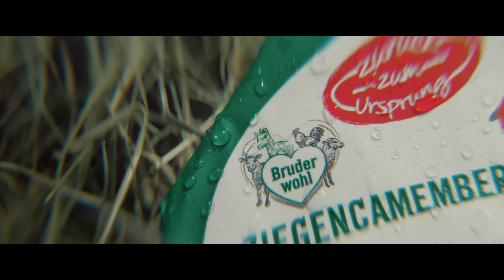DER URSPRUNGSBAUER - Folge 3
Warum hat jeder Bock auf Bruderwohl?

Was hat das Wohl männlicher Jungtiere eigentlich mit dem Thema Nachhaltigkeit zu tun? Und wie genau achtet Zurück zum Ursprung aufs Thema Tierwohl? Ronald hat Bock und sucht in der dritten Folge unserer Dokuserie Antworten auf eben diese Fragen. Und dabei lernt er, wieso es uns allen besser geht, wenn auch die Tiere ein möglichst gutes Leben haben.

Begleite Ronald weiter auf seinem Weg „zum Ursprung“ - mehr Informationen dazu findet ihr

Themenschwerpunkte:
00:00 Intro
00:26 Ronald wirft einen Blick auf das Projekt „Bruderwohl“
01:36 Worum geht es bei unserem Pionierprojekt „Bruderwohl“?
03:13 Was macht Zurück zum Ursprung anders als die anderen?
04:38 Michael Oberger - Ursprungsbauer
05:40 Wie sieht „Bruderwohl“ bei den Hendln aus?
07:05 Die Hühnerhaltung, die weiter geht.
08:19 Warum haben diese Hühner einen Wintergarten?
09:05 Florian Horner - Ursprungsbauer
10:01 Ist das Projekt „Bruderwohl“ auch wirtschaftlich interessant?
10:27 Wie unterscheidet sich die Zurück zum Ursprung Ziege von anderen?
11:45 Stefan Hofer - Ursprungsbauer
12:21 Wie unterstützt Zurück zum Ursprung die Bauern?
13:28 Wie wird das Thema Tierwohl auf dem Betrieb von Stefan umgesetzt?
14:35 Soll Ronald wirklich Ursprungsbauer werden?
15:09 Ronald ist sich sicher - weiter gehen, das ist richtig und wichtig.